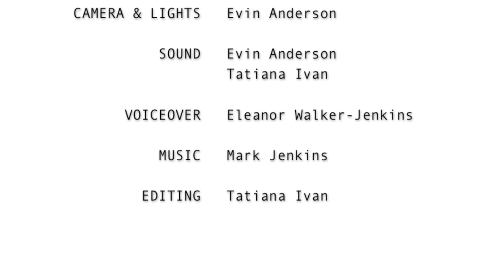Empty Room Poets - Tatiana Ivan - Poet Interview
Photassium Presents an Interview with one of the Empty Room Poets - Tatiana Ivan on poetry and the brand new ERP Project coming out in June 2013!

Find ERP on Twitter: @EmptyRoomPoets